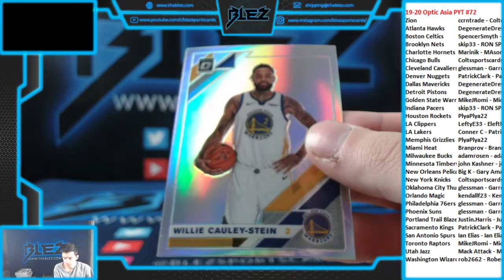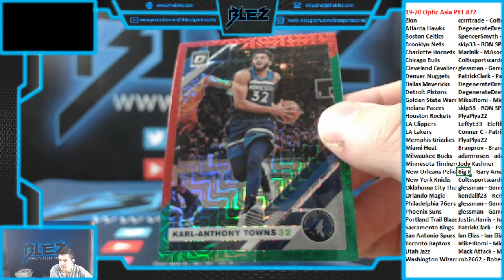2019-20 Optic Asia BSK 1 box PYT #72